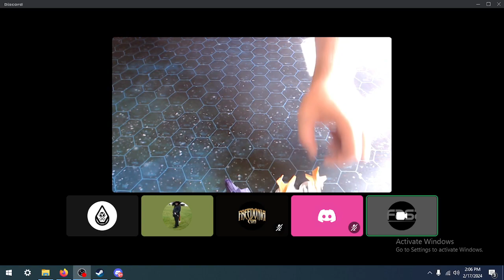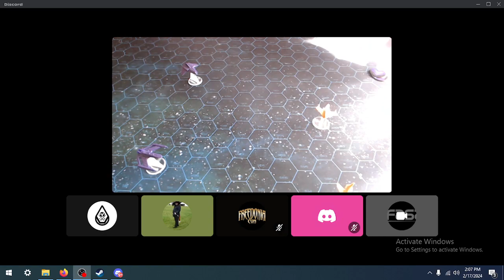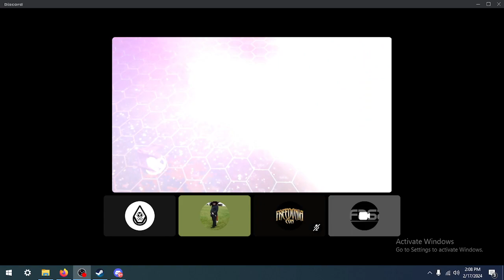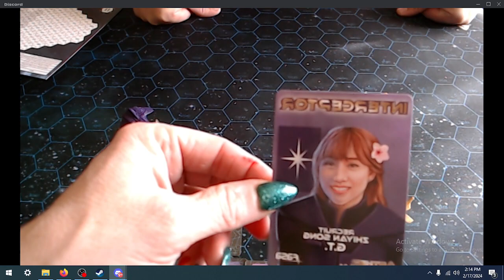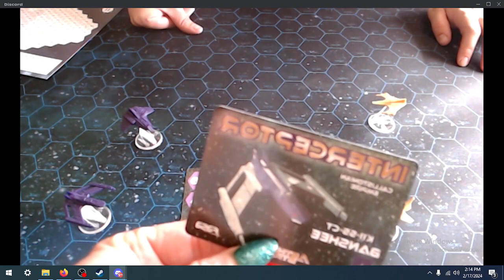F24 AetherStream Play Through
From FreedoniaCon 2024- Play through of AetherStream Interceptor